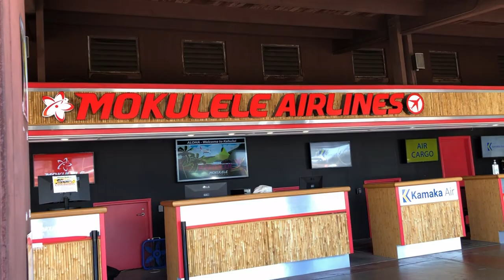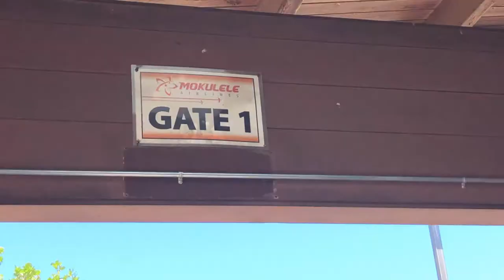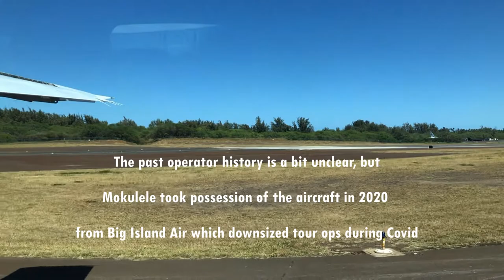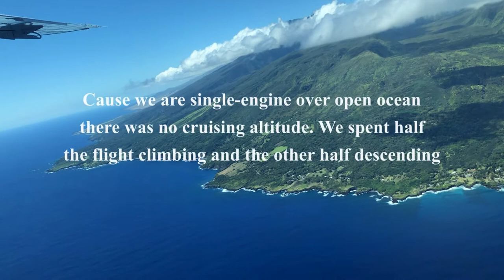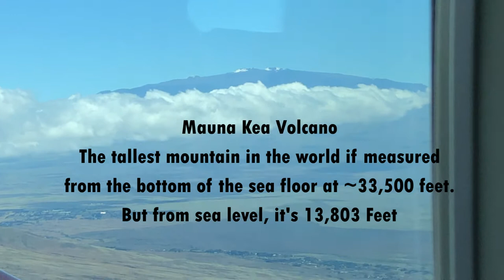EAS Adventures: Waimea, Hawai'i with Mokulele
In this new series which I call "EAS Adventures", I fly out from a hub to the EAS community and back to the same hub where I started the journey.
In the first episode, I fly to the EAS community of Waimea located on the Big Island of Hawai'i which will have been the 38th EAS community I have been to!! I take the trip on board a Mokulele Airlines Cessna 208B Grand Caravan EX, which happens to be painted in a special livery.
If you happen to be stuck at a hub, fly out and back to an EAS Airport, and you may just like where you end up...ENJOY!!!